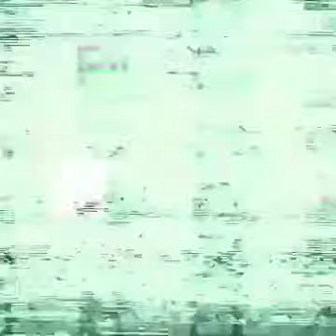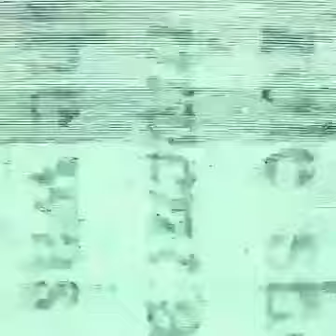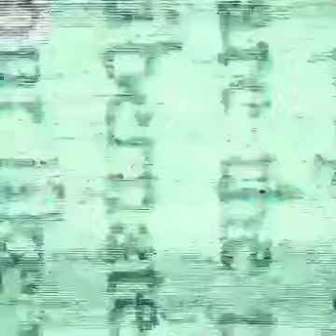SCP-4023 The Inexplainable Nature of Twenty Three